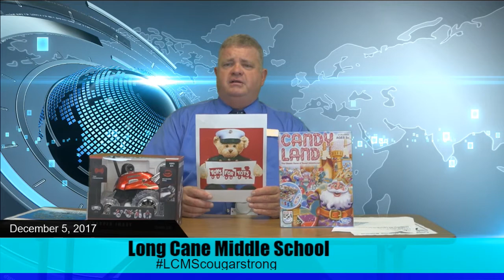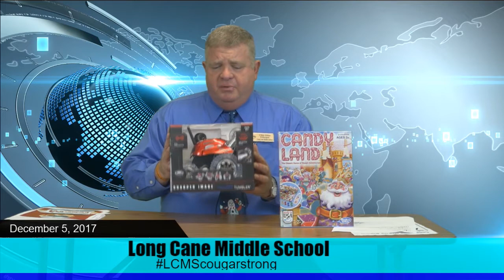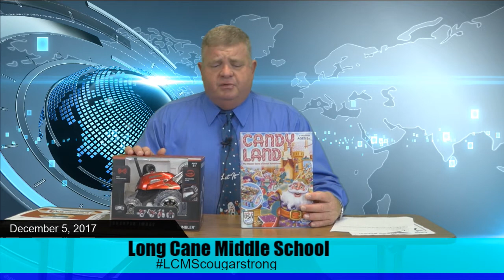LCMS Daily Announcements 12 5 17